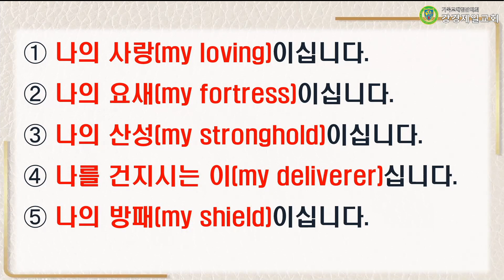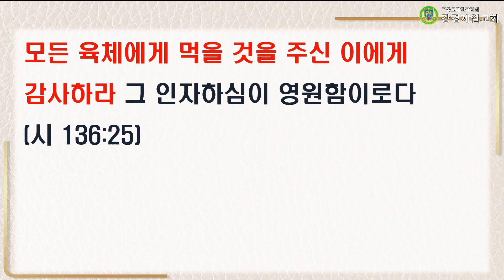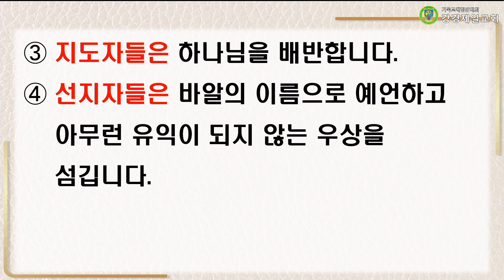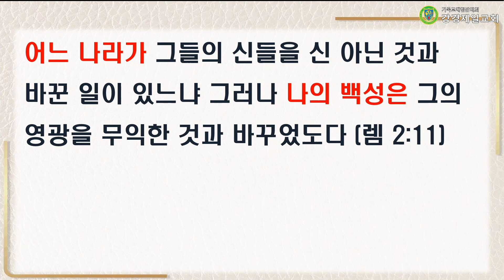20220828 설교 "여호와께서 어디 계시냐?" 박재진 목사ㅣ강경제일교회 주일낮예배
성경 : 예레미야 2:4~8
말씀 : "여호와께서 어디 계시냐?" 박재진 목사

▶입금방법
예) 십일조 : 홍길동십2101
감사헌금 : 홍길동감2101
건축헌금 : 홍길동건2101
일천번제 : 홍길동일2101